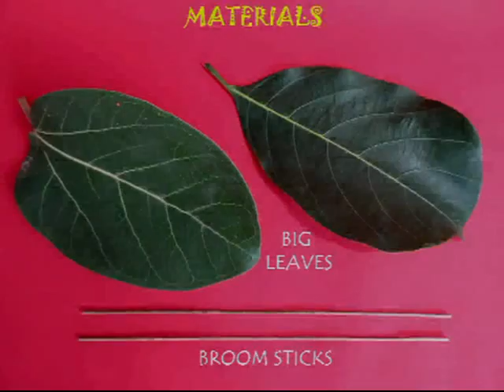LEAF CREATURE | Punjabi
You can make amazing leaf creature from ordinary leaves and a stiff twig. Take a thick Banyan or other leaf and cut two slants on a leaf. These cuts are not on the ribs. Then fold the two lower portions into a cone. Lower the triangular portion on the cone and anchor all the three pieces with the help of a twig. The parts will not open and the twig will look like a whisker. Poke two holes in the leaf for two eyes.  The stem at the end of the leaf will make the animal’s tail. The underside of the animal will look like a conical depression. This animal made of a leaf looks glorious when put on the table. From the front the face, eyes and the moustache looks gorgeous. Pick more leaves and make more creatures.